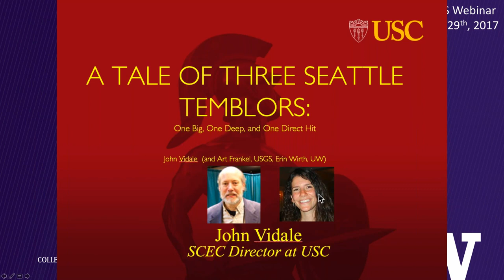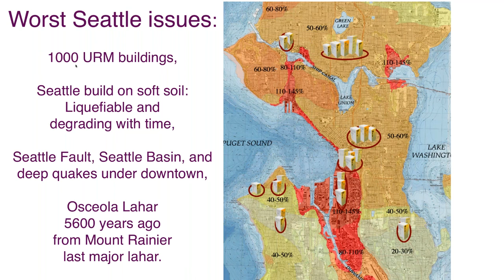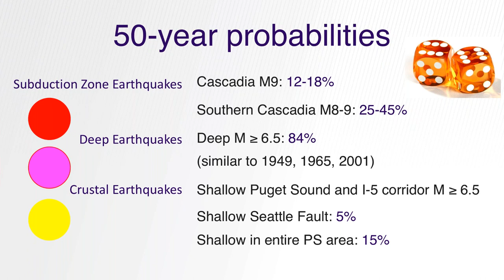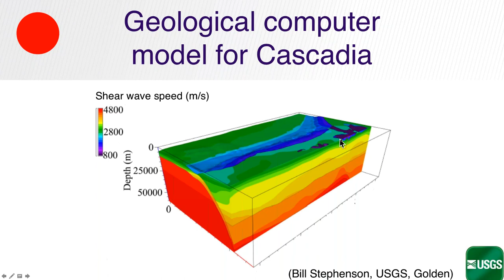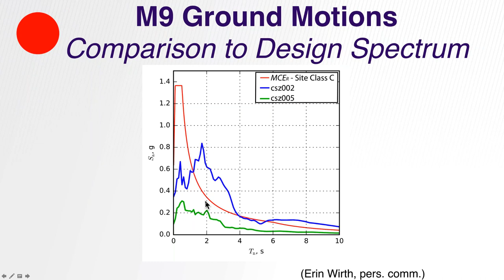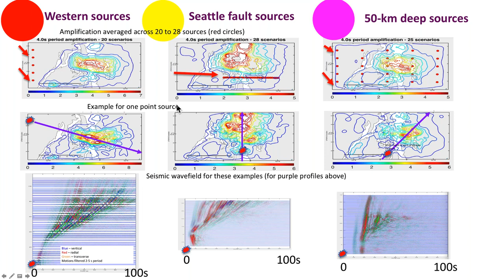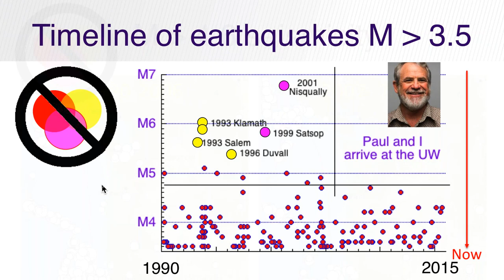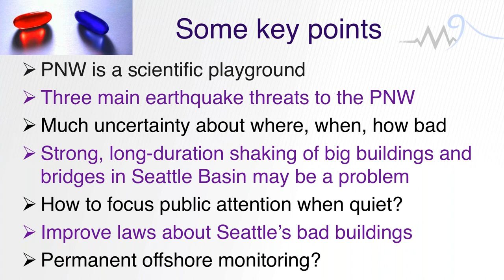Flavors of Pacific Northwest Earthquakes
Speaker: Dr. John Vidale, UW/SCEC